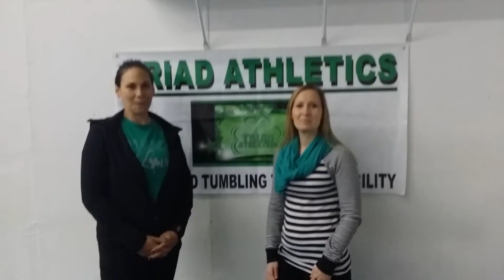Happy Thanksgiving From Triad Athletics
We're thankful for our Athletes, Families and Community and would like to wish everyone a Happy Thanksgiving!

Want to be a Cheerleader?
Learn to jump, stunt & tumble in a cheer routine at
Triad Athletics All Star Cheerleading